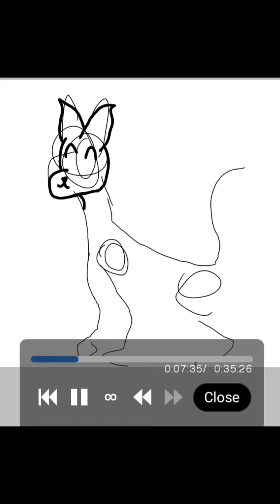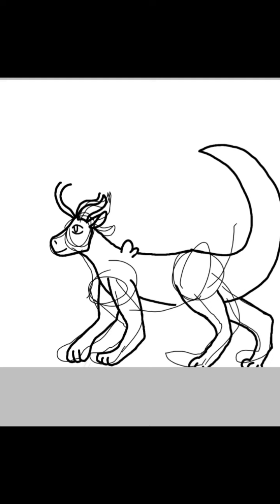Just a little speedpaint so YT doesn't wipe me off the face of the earth haha-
Programs used: ibisPaint, CapCut, SCR Screen Recorder, my finger